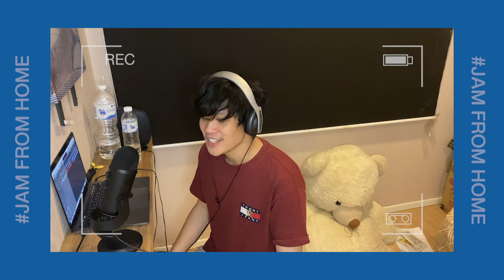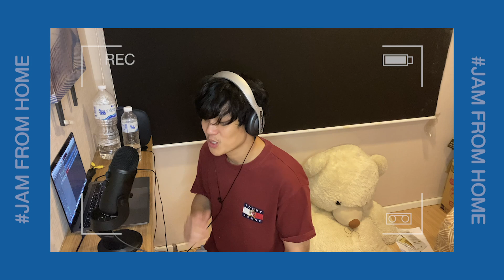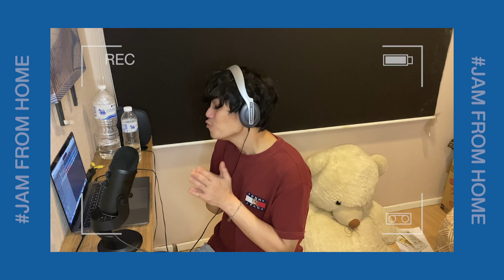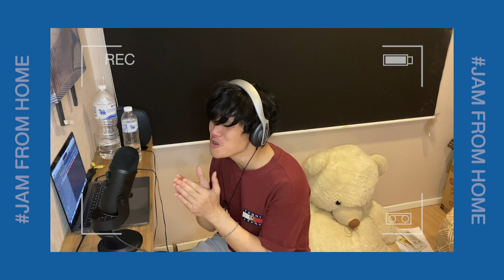เจ็บน้อยที่สุด - เอก Season Five x พล Clash x บี ETC. [Jam From Home Challenge]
มาแจมกันเถอะ!! โจทย์ครั้งนี้คือเพลง เจ็บน้อยที่สุด ของ ZEAL งานนี้เอก Season Five , พล Clash, บี ETC. เปิดประเดิมก่อนใคร เพื่อนๆคนไหนอยากร่วมแจมกับพวกเราสามารถเอาเพลงนี้ไปใส่เสียงร้อง เครื่องดนตรี หรือ Remix ตามสไตล์ของแต่ละคนได้เลย

ดาวน์โหลดไฟล์เพลงสำหรับ Cover ได้ที่
*ถ้าใครทำเสร็จแล้วอย่าลืมส่งมาให้ดูใต้โพสต์นี้ แล้วใส่
**คลิปของใครโดนใจเราจะนำมาทำเป็นเพลงในเวอร์ชั่นใหม่ร่วมกับศิลปินที่ร่วมเเจมกันในครั้งนี้

ติดตามรายละเอียด เเละ ร่วมเป็นส่วนหนึ่งกับพวกเราได้ที่